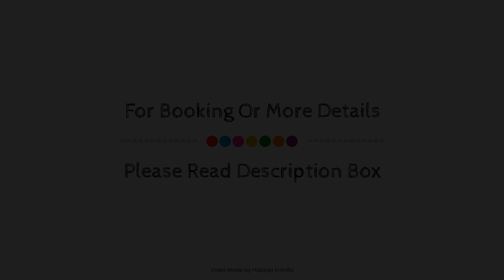OYO Royal Inn Near Phoenix United Lucknow, India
Searching For
1. OYO Royal Inn Near Phoenix United Lucknow
2. OYO Royal Inn Near Phoenix United Lucknow Virtual Tour
3. OYO Royal Inn Near Phoenix United Lucknow Rooms
4. OYO Royal Inn Near Phoenix United Lucknow Amenities
5. OYO Royal Inn Near Phoenix United Lucknow Videos
6. OYO Royal Inn Near Phoenix United Lucknow Offers
7. OYO Royal Inn Near Phoenix United Lucknow Deals
Audio Credit:
Track Title: Subway Dreams
Artist: Dan Henig